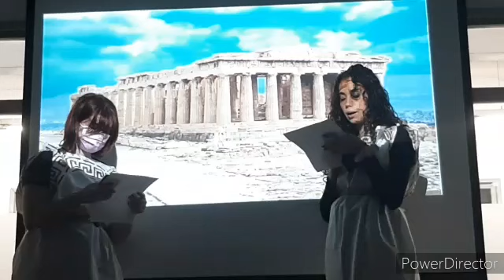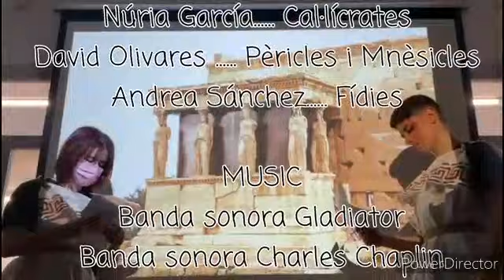Acròpolis d' Atenes. Historia de l' art